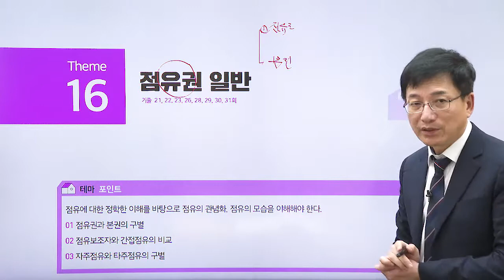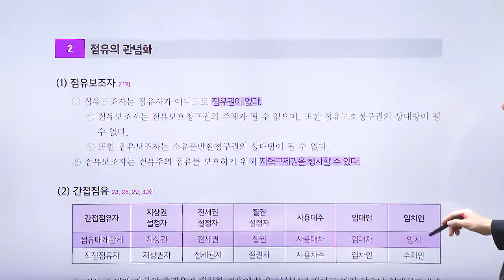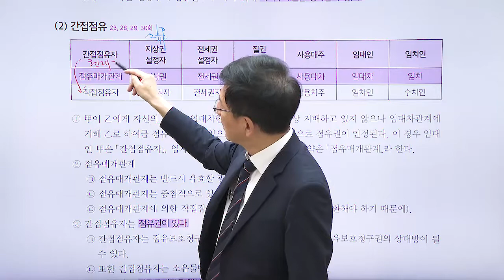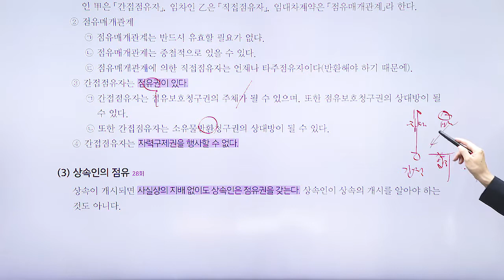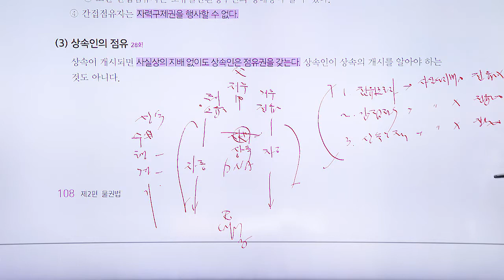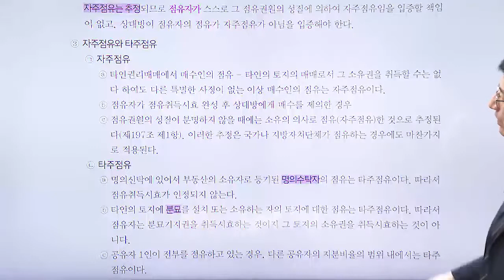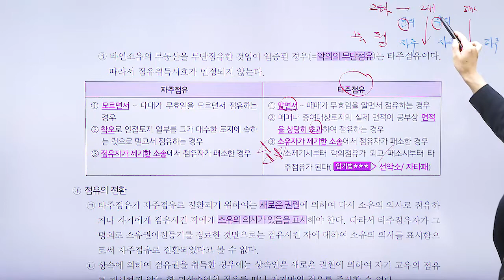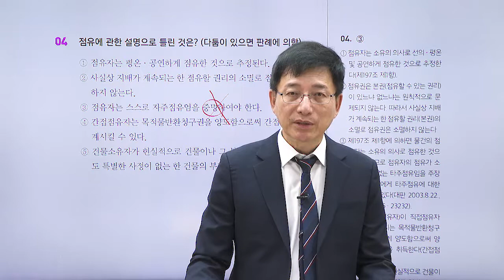공인중개사, 민법 테마 강의 '점유권 일반'